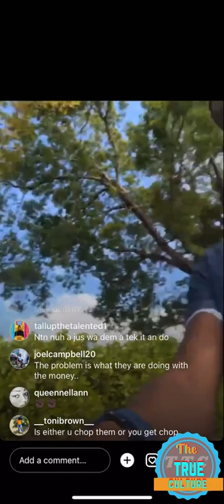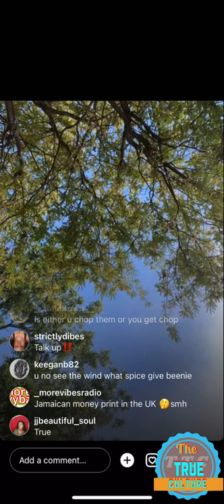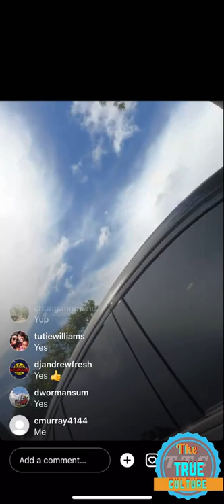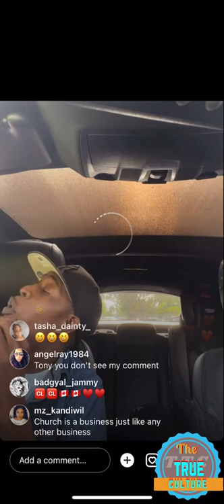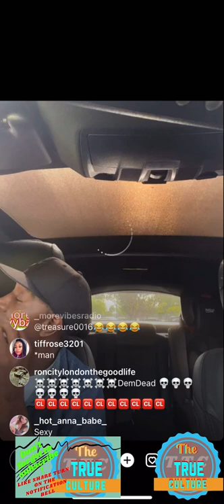Tony matterhorn giving his feedback on donna lee missing and more part 2